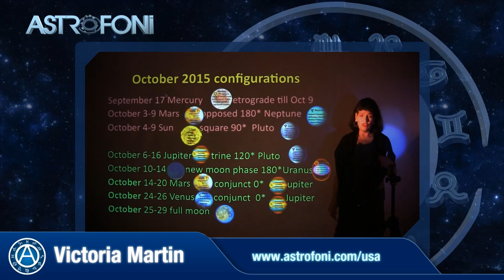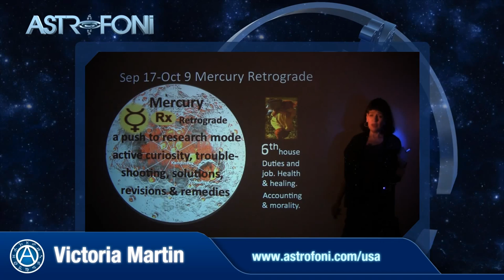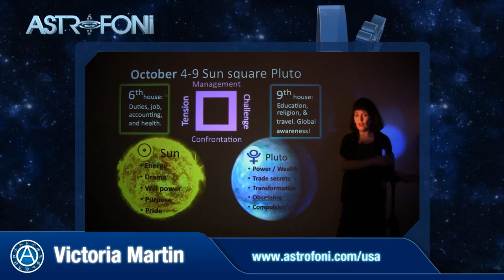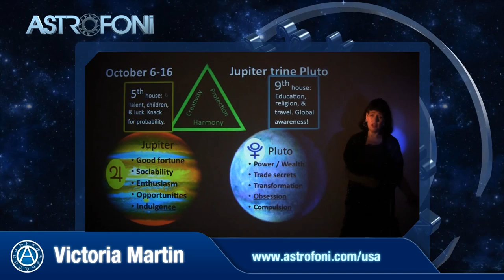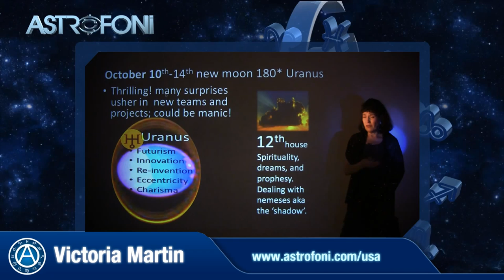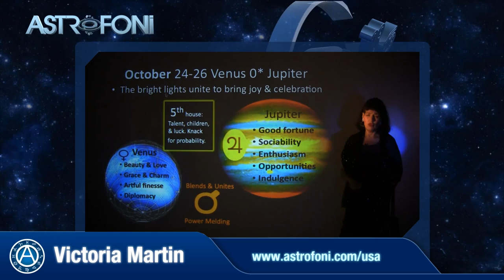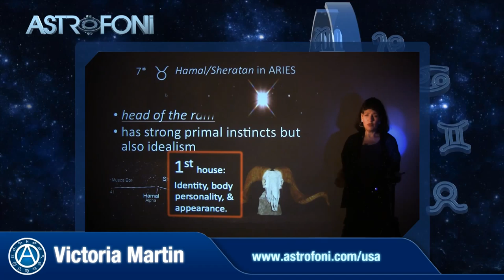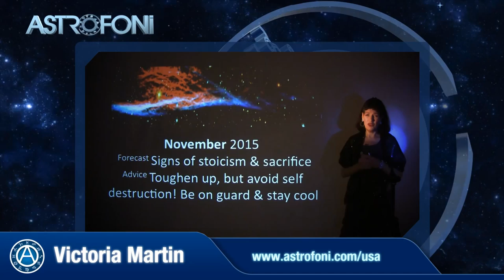Taurus - October 2015